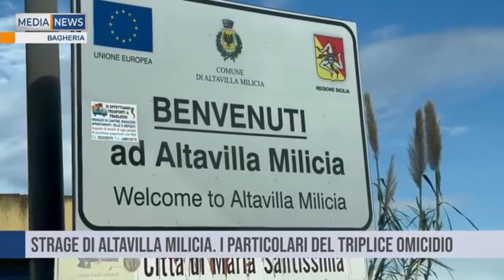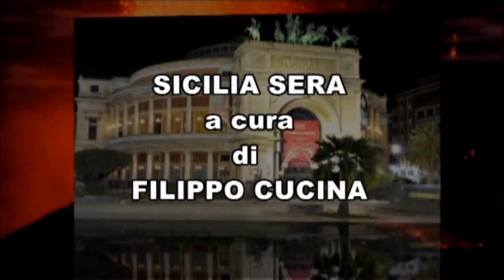SICILIA SERA – STRAGE DI ALTAVILLA – FILIPPO CUCINA NE PARLA CON IL CRIMINOLOGO NICOLA MALIZIA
SICILIA SERA – I MISTERI IRRISOLTI DELLA STRAGE DI ALTAVILLA – FILIPPO CUCINA NE PARLA CON NICOLA MALIZIA (DOCENTE DI CRIMINOLOGIA UNIKORE).